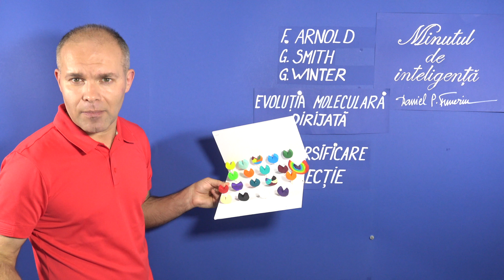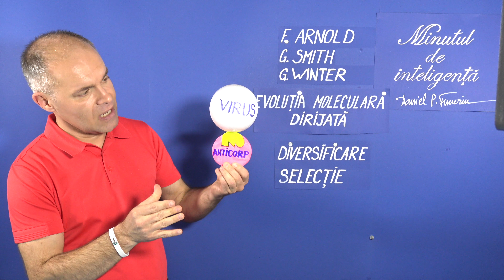Premiul Nobel Chimie 2018 la Minutul de Inteligență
Explicație simplă a Premiului Nobel pentru Chimie 2018 la Minutul de Inteligență